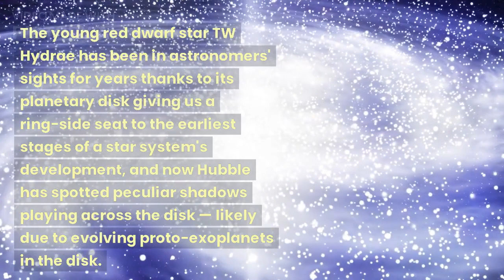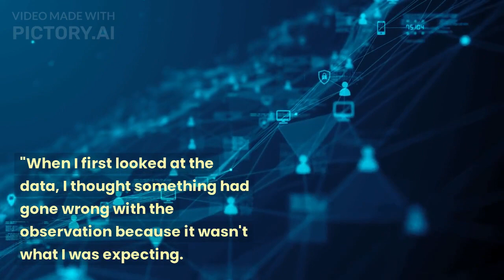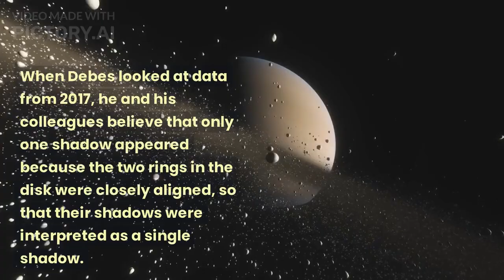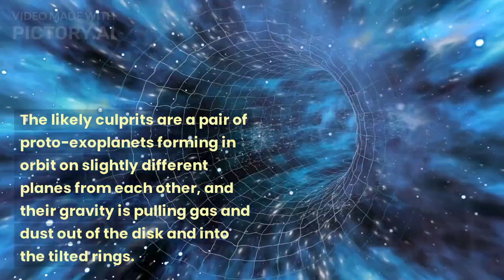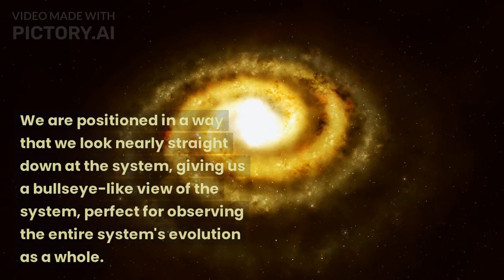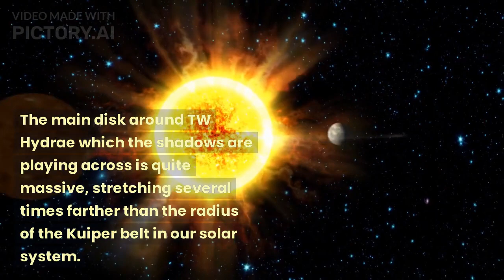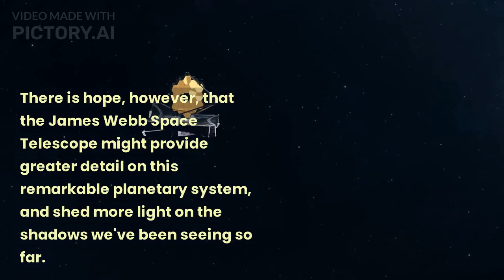Hubble catches shadows on planet-forming disk around infant star